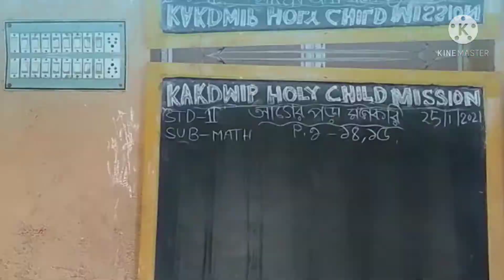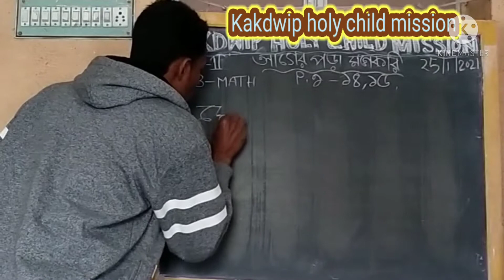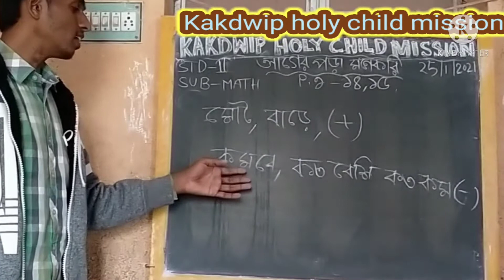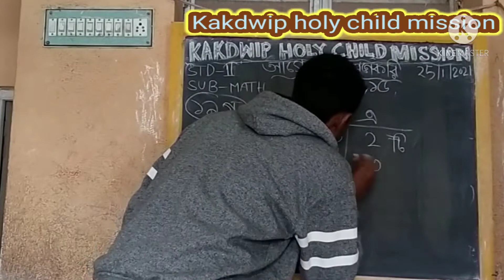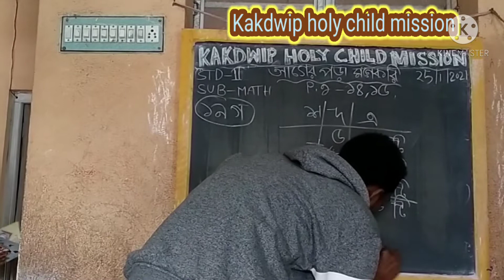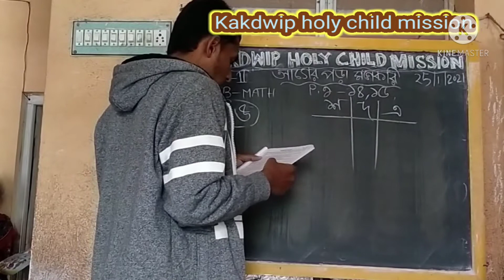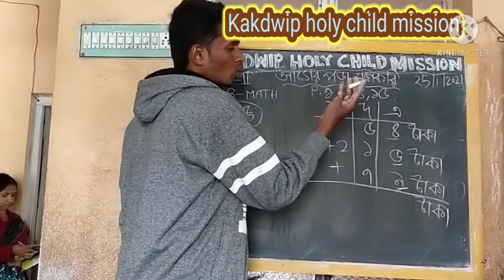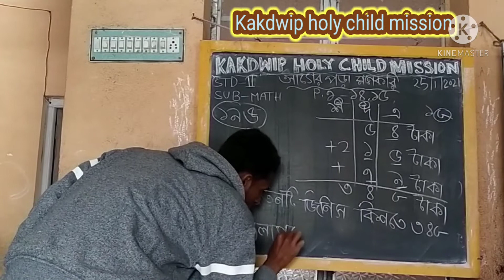E learning 🆑❤STD 2😍Mathematics😊 KHCM 🙏Episode 26.1.21